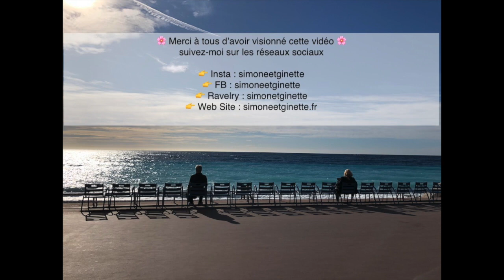SimoneetGinette : PODCAST #13 Miromesnil sweater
Je consacre cette chaîne aux loisirs créatifs et tout particulièrement au Tricot.
merci pour votre soutien.

Merci pour ces moments de partage et passés ensemble c'est un plaisir pour moi.